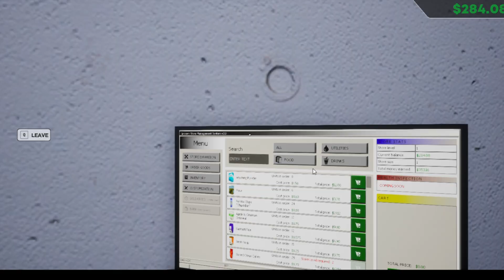Expanding Our Desert Grocery Store || #2 || Grocery Store Simulator